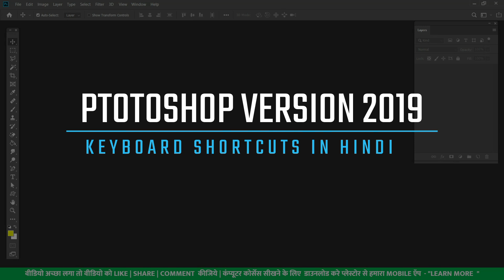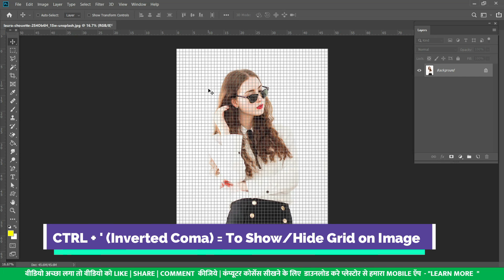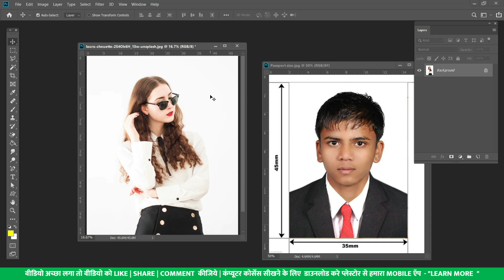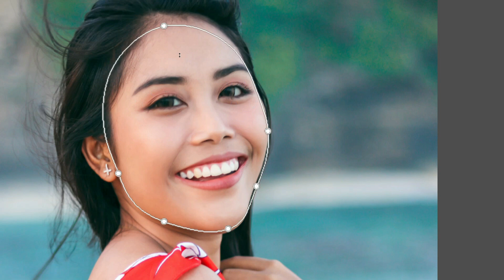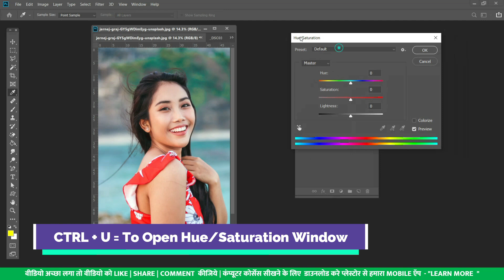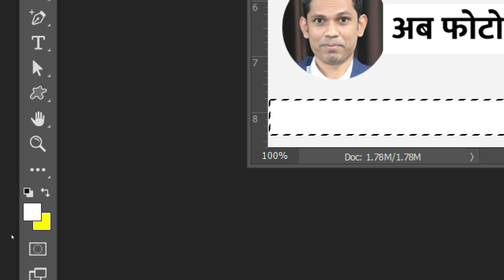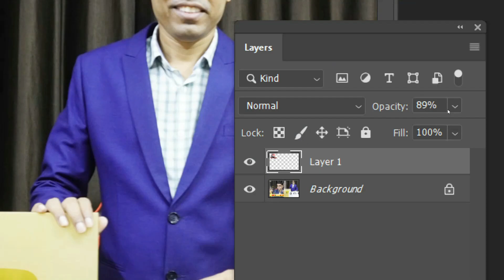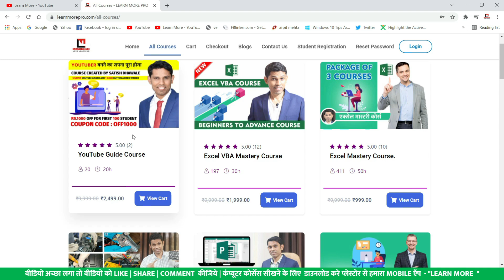51 Most Useful photoshop shortcut keys in Hindi (PDF फाइल के साथ) | Photoshop Keyboard Shortcut 2021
Doston, Aaj ke is video me main aapko Photoshop ke naye version me istemaal hone wale 51 sabse jyada istemaal hone wale aur upyogi photoshop shortcut keys bataunga apni bhasha hindi me. aur sath hi aap in 51 photoshop shortcut keys ka PDF Notes bhi hamare Learn More App se free me download kar sakte hai. ye hai photoshop keyboard shortcuts in hindi.

Online Video Courses sikhna, Matalab 1) Samay Bachana 2) Paise Bachana 3) Advance Chije Sikhna 4) Sabse Improtant Khud se sikhane ki aadat Dalana sab to fayde me hai fir Q na aap check kare Humara app

Timespan
00:00 Introduction
00:40 Open, Close & New Document Related Shortcut Keys
02:40 Zoom Related Shortcut Keys
04:28 Grid, Guide & Ruler Related Shortcut Keys
08:29 Selection Related Shortcut Keys
12:50 Liquify Image Shortcut Keys
15:50 Color Setting Related Shortcut Keys
19:50 Save Related Shortcut Keys
21:30 Layer Related Shortcut Keys
Course Features :
✅ PDF Shortcuts
✅ Course Completion Certificate
✅ Instant Access